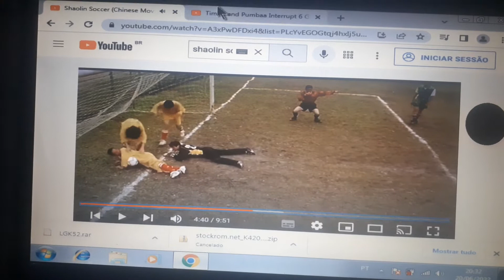Timon & Pumbaa Interrupt 6 Shaolin Soccer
When Stephen Chow, Bruce Lee come on myself Timon